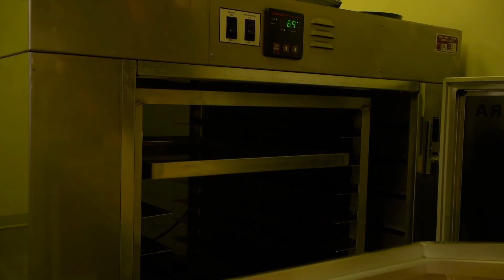The Process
A quick video showing the coating process using CPTEX direct emulsion.